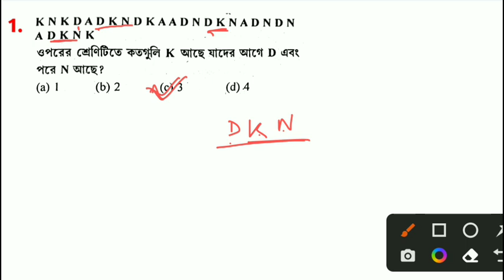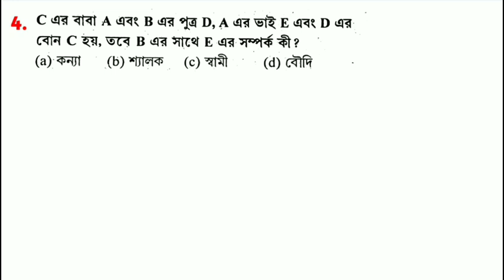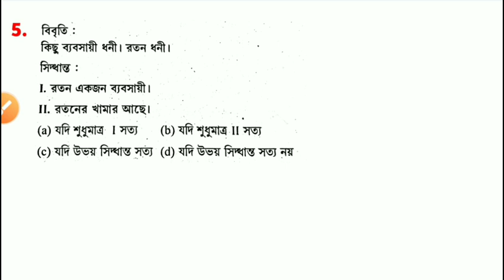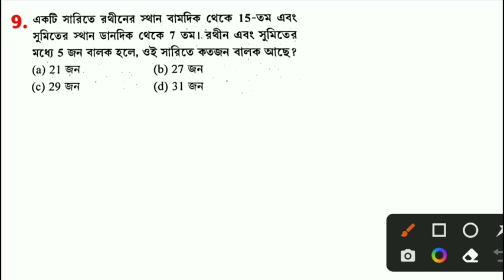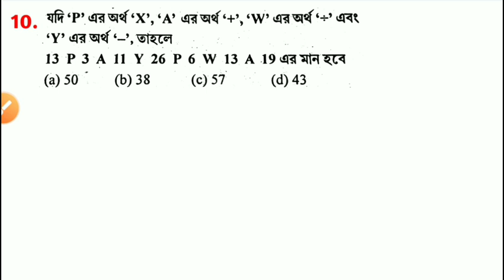RRB Group D Reasoning Class 10/reasoning practice class/reasoning short tricks/reasoning question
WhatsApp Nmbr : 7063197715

    &*$ Jaman Sir &*$